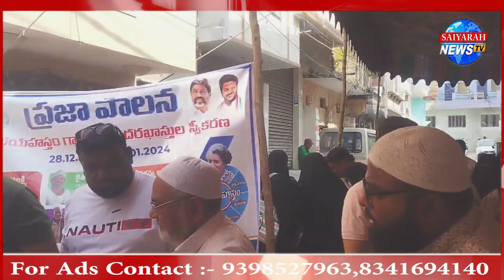Congress 6 Guarantee Scheme Shuru | Praja Palana Program Ke Counters Par Zabardast Rush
Congress 6 Guarantee Scheme Shuru | Praja Palana Program Ke Counters Par Zabardast Rush | Saiyarah News TV